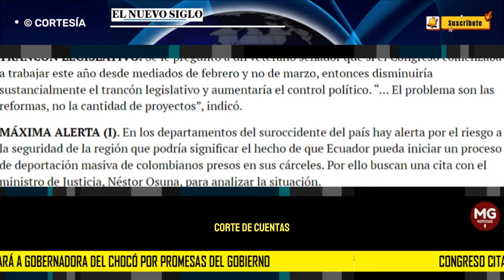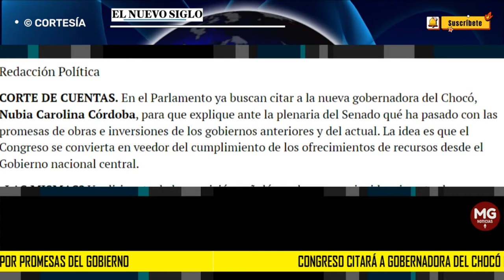📢 CONGRESO CITARÁ A GOBERNADORA DEL CHOCÓ POR PROMESAS DEL GOBIERNO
CORTE DE CUENTAS. En el Parlamento ya buscan citar a la nueva gobernadora del Chocó, Nubia Carolina Córdoba, para que explique ante la plenaria del Senado qué ha pasado con las promesas de obras e inversiones de los gobiernos anteriores y del actual. La idea es que el Congreso se convierta en veedor del cumplimiento de los ofrecimientos de recursos desde el Gobierno nacional central.